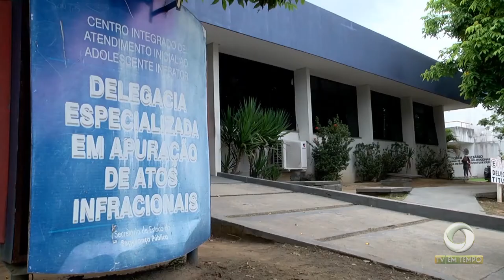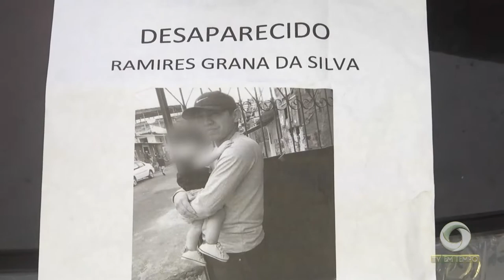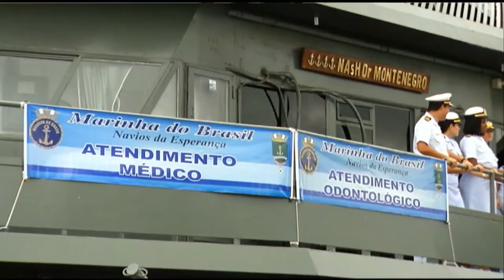03 criminosos fortemente armados, rendem moradores e levam pertences e o carro da família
01º BLOCO JORNAL 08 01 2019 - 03 criminosos fortemente armados, rendem moradores e levam pertences e o carro da família